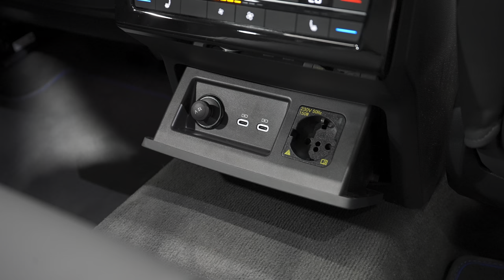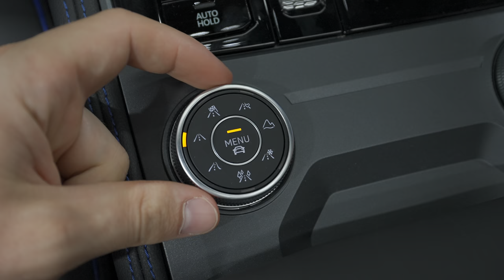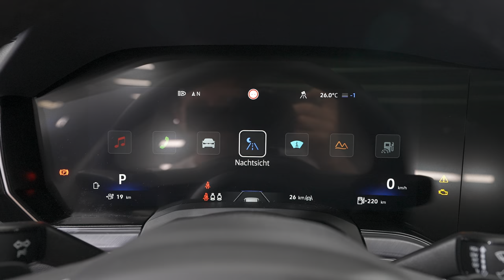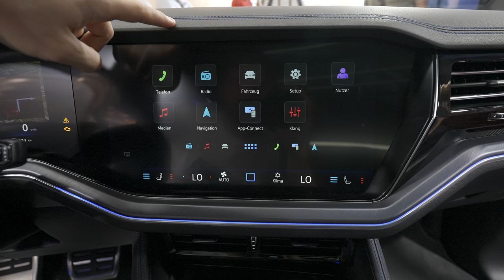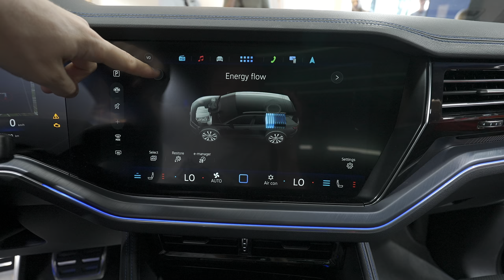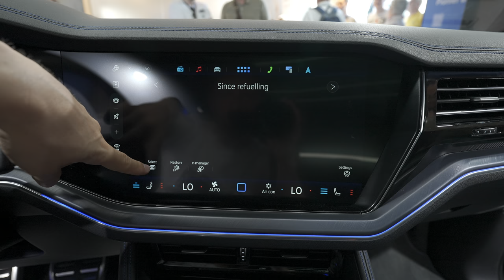New Volkswagen Touareg R 2024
The Touareg is the all-rounder in the large SUV category – the perfect combination of comfortable touring car, superior towing vehicle and authentic off-roader. Volkswagen is now launching the next Touareg generation. The flagship model is the first Volkswagen to make its debut with newly developed IQ.Light HD matrix headlights. The interactive lighting system makes driving at night even more comfortable. Volkswagen has also upgraded the high-end interior, and the Innovision Cockpit features the latest hardware and software. A new roof load sensor and enhanced running gear systems increase the bandwidth between optimum comfort and maximum performance. With its new technologies, the Touareg is more versatile and multi-faceted than ever before. The newly designed front and rear ends mean the update is instantly recognisable. Particularly distinctive features include the LED tail light clusters – these are now designed as a light strip and feature a red illuminated Volkswagen logo. Presales of the new Touareg start in Europe on 25 May 2023 (Touareg R eHybrid3/4: 22 June 2023).  Popular premium SUV. More than 1.13 million Touaregs have been sold so far. Imelda Labbé, Member of the Brand Board of Management for Sales, Marketing and Aftersales: “The new Touareg impresses with top quality and outstanding comfort. We have again systematically implemented the wishes of our customers in this model – sharpening the design, making operation even more intuitive, and enhancing the excellent driving characteristics. The result is a true all-rounder that will excite onroad, off-road and naturally also as a first-class towing vehicle.”  Innovation pioneer. Innovative technologies have always made their debut in the Touareg. This know-how often benefits the smaller vehicle classes, and this is also the case here. Kai Grünitz, Member of the Brand Board of Management responsible for Development: “The Touareg has always been a technology pioneer for us, allowing us to transfer new developments into other brand vehicles as part of a top-down strategy. And we are following the same approach with the new Touareg. As the first Volkswagen model, it is being launched with the newly developed HD matrix headlights – one of the best lighting systems in the world. More than 38,000 interactive LEDs project a light carpet exactly onto the driving lane and illuminate the road more precisely than ever before. We will soon transfer the HD matrix lighting system to other SUV-class models.”

Volkswagen Design has revamped the front end of the Touareg. The whole upper radiator grille now emphasises the vehicle width even more. Particularly striking are the new IQ.Light HD matrix headlights with three LED modules and three L-shaped LEDs for the daytime running lights, as well as the new illuminated centre horizontal strip that extends from both sides of the Volkswagen logo. The horizontal strips feature chrome applications on the Touareg Elegance2 and Touareg R-Line2 and have a stylish high-gloss black finish on the Touareg R-Line with Black Style Package2 and the Touareg R eHybrid2/3/4. The lower air intakes are significantly larger than those on the previous Touareg and have individual designs depending on the equipment specification. This area is also finished in high-gloss black; the Elegance and R-Line specifications have additional chrome elements here.

The silhouette. Depending on equipment, the new wheel rims in the designs Coventry (19-inch, standard for R-Line2), Braga (20-inch, standard for R2/3/4), Napoli (21-inch) and Leeds (21-inch) immediately catch the eye in the side view. As part of the surround lighting function, the Volkswagen logo or the R symbol (Touareg R eHybrid2/3/4) are now projected on to the road from the exterior mirror housings when the Touareg is opened and parked in darkness.  The rear end. A light bar now extends across the tailgate of the Touareg. A thin horizontal LED line is illuminated in the upper area of the light strip when the lighting is active; this line has a contrasting light colour in daytime driving mode without the headlights switched on. The same applies to the total of six L-shaped LEDs in the new tail light clusters. As the first Volkswagen produced in Europe, the new Touareg has a red-illuminated Volkswagen logo in combination with the IQ.Light HD matrix headlights. This is integrated in the new horizontal LED strip of the tail light clusters. This produces a unique graphic both during the day and at night.